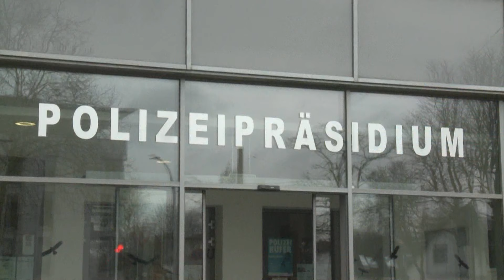STUDIO 47 .live | AKTUELLE SITUATION AUF DEM KOMETENPLATZ IN WALSUM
Der Kometenplatz in Walsum hat besonders im letzten Jahr für negative Schlagzeilen gesorgt. Randalierende Jugendbanden haben Geschäftsleute drangsaliert & Anwohner in Angst und Schrecken versetzt. Die Polizei hat als Reaktion ihre Präsenz vor Ort erhöht. Doch reicht das, damit auf dem Kometenplatz wieder Ruhe einkehrt?